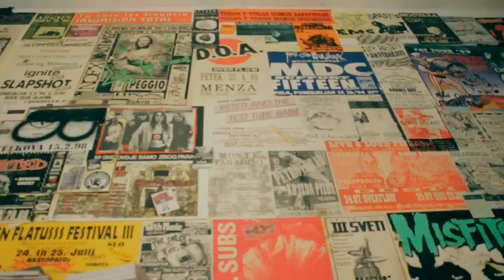20 years of Monteparadiso - Trailer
Documentary about Monteparadiso collective, coming soon!!!